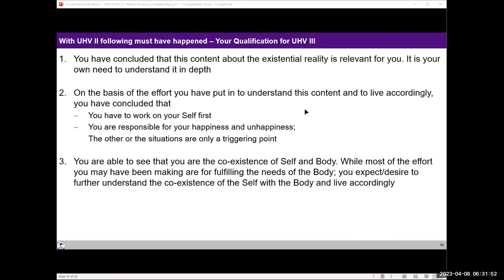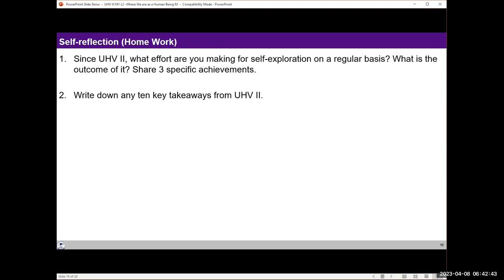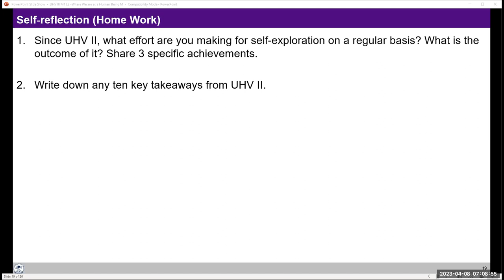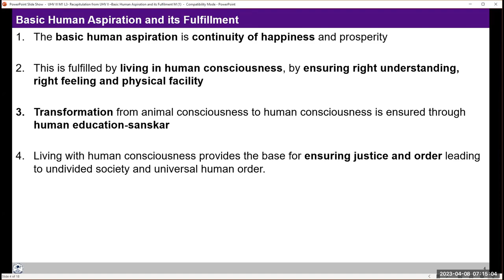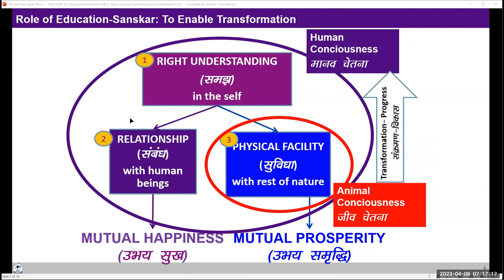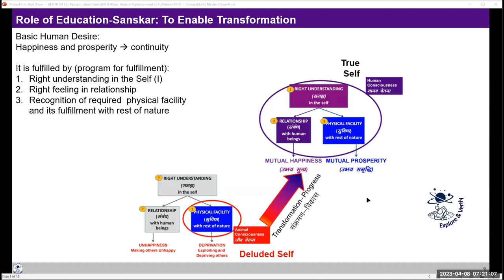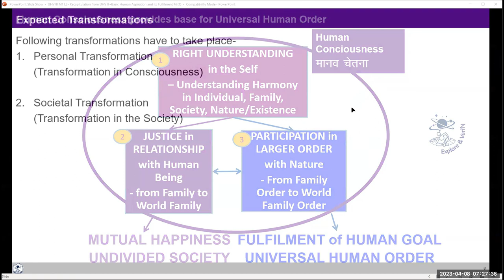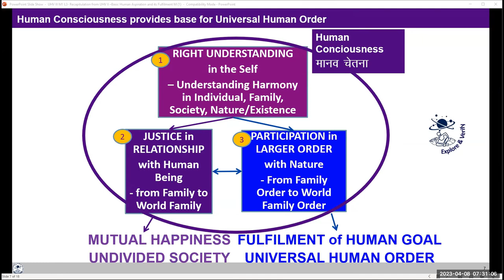D10 UHV-III Batch 7 Self Reflection Exploration and Understanding through UHV-II 2023 04 08 Hindi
Chapters
00:00 Self Reflections
37:00 Exploration & Understanding through UHV-II

Self-reflection Questions:
1. Note down the times during the day today when you feel unhappy, sad, or low, and reflect on the reason for your unhappiness at each instance - Do you think the reason is related to:
- A lack of understanding
- A lack of fulfillment in your relationships or
- A lack of physical facilities.
2. Reflect on all the physical facilities that you have - your possessions, your wealth, clothes, etc. and see how many are related to your "needs" and how many to your "wants".
Note down your observations regarding both of these points in your journal, keep sharing the shifts on follow up sessions time to time.